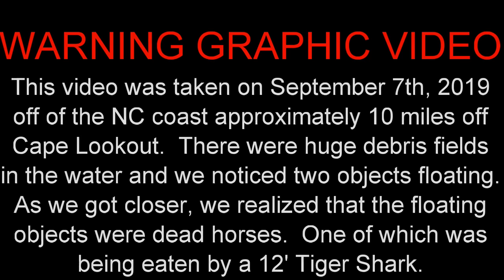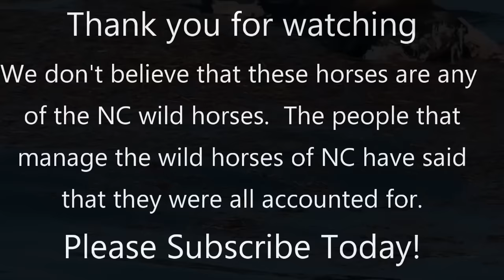Tiger Shark eating a Wild Horse after Hurricane Dorian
The day after Hurricane Dorian came through NC we went offshore fishing.  There were huge debris fields in the water and we saw everything from pieces of docks, doors and windows, propane tanks, trees and dead horses.  When we got closer we saw a 12' Tiger Shark eating the horse.  The horse appears to be one from the wild Cedar Island Herd.  Initially it was believed that no horses were lost and sadly this was not the case.  There were a number of wild horses and wild cows swept out to sea by what was called a mini tsunami caused by the hurricane.  Estimates of an 8' wave coming from the sound side swept the horses into the water and either due to age or injury they were not able to swim to safety.

You can read an article that was published in the Charlotte Observer about the storm and the horses

***Update Nov. 2019*** 3 of the wild cows that were believed to have died were actually found on an island 3 miles from their original location.